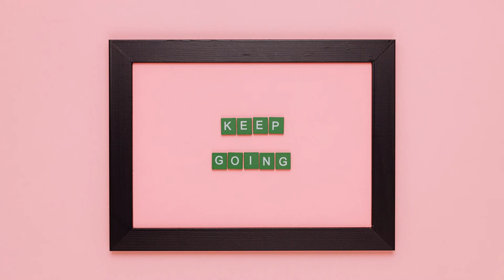Keep Going by Dyalla